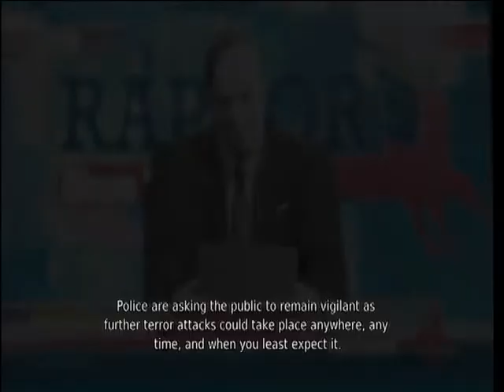DmC Devil May Cry: Found DMD x No Damage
rages why you so boring to fight